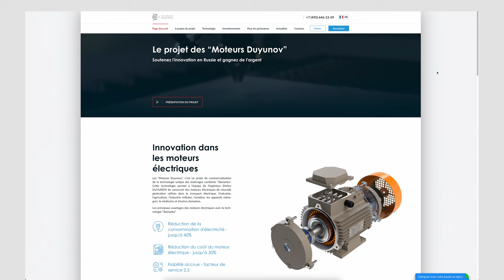Aidez votre client à obtenir un Bonus de départ | Le Back office, c’est simple !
Si vous ou votre client n'avez pas encore reçu le "Bonus de départ", alors cette vidéo est pour vous !

Le "Bonus de départ" représente les 25 $ reçus en cadeau pour faire un premier investissement. Ce bonus permet d’investir en économisant de l'argent.

Vous devez utiliser ce bonus dans les 14 jours après avoir confirmé votre inscription sur le site Web SOLARGROUP. En fait, obtenir ces 25 $ est très simple !

• Inscrivez-vous sur SOLARGROUP et obtenez votre back office.
• Confirmez votre inscription en cliquant sur le lien que vous allez recevoir dans l'e-mail que nous vous enverrons. Après cela, les 25 $ seront crédités sur votre compte principal dans votre back office.
• Faites un investissement dans le projet dans les 14 jours après la confirmation de votre inscription. Achetez un pack d'investissement payable par mensualités ou bien versez l'intégralité du montant du pack en un seul paiement. Cependant, si vous n'investissez pas dans le projet dans les 14 jours impartis, les 25 $ donnés en cadeau seront retirés de votre compte SOLARGROUP.

Pour en savoir plus sur le "Bonus de départ", cliquez

N’oubliez pas de regarder le guide vidéo et de le partager avec vos nouveaux clients.